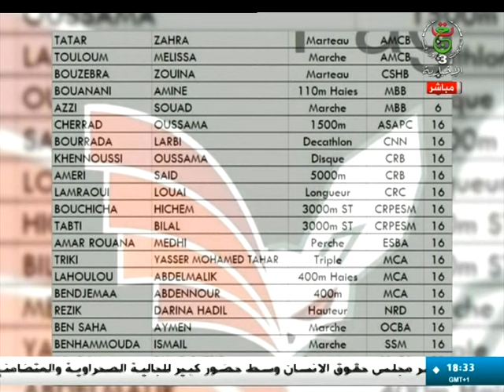الأخبار الرياضية ليوم الجمعة 21 جوان 2024